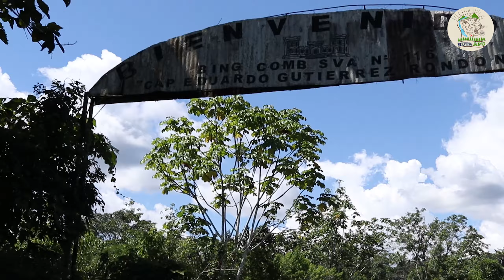RUTA APU - CATARATA DE CHININ - BAGUA - IMACITA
¡Primer video del canal! Visitando la Catarata de Chinin, un potencial atractivo turístico Amazonence.